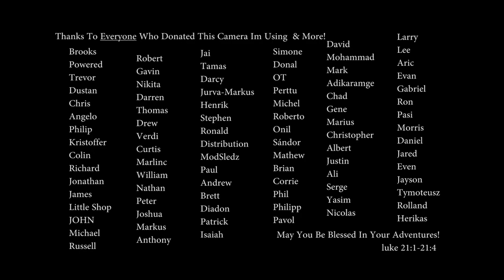Riley's Radio TX Completion. Battery, Case, and Joy. :)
Well Riley finished her radio TX and put it in a box with rechargeable batteries. all be because she asked this simple question  "how can i put songs on the radio?"  that should tell you something... and what is that you ask? its important to "ask the right questions" but its also important to not think your questions are dumb...  we all need to remember to never stop asking questions and exploring the answers that come.

God Bless,

~Russ